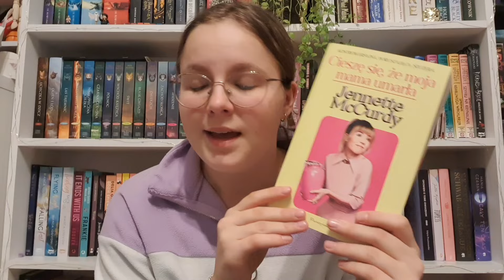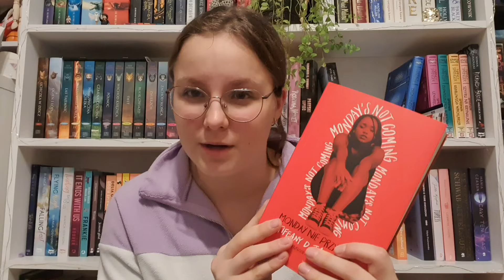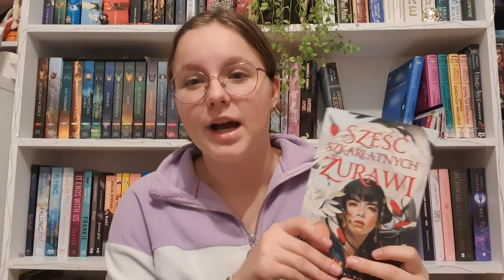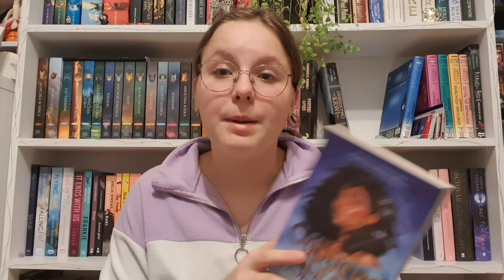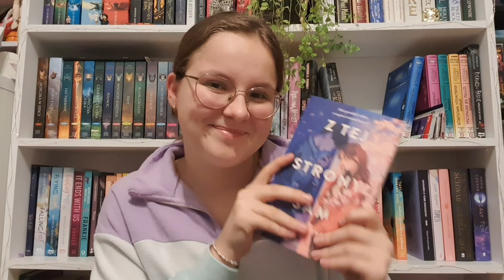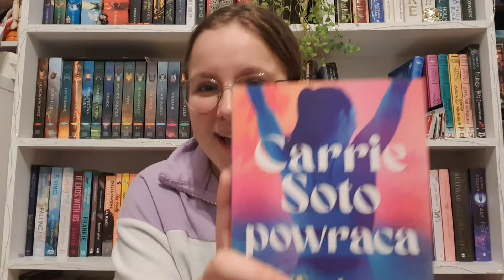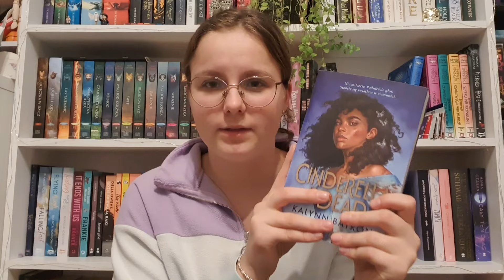POLEĆ MI KSIĄŻKĘ DLA ... ✨️📚